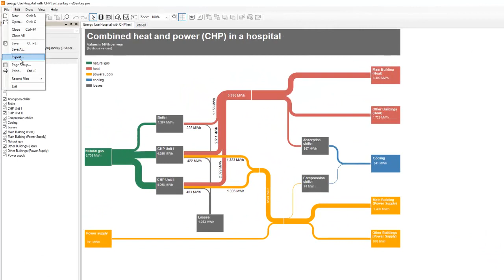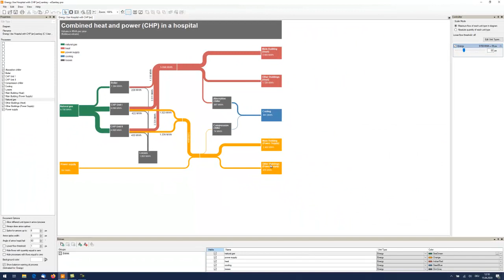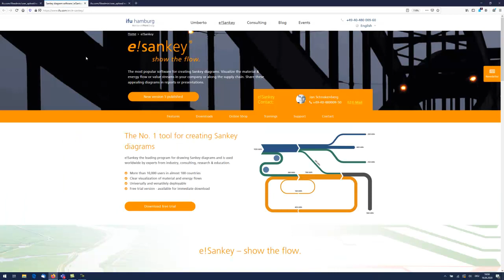e!Sankey 5 - Export Sankey Diagram as SVG File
Another great new feature in e!Sankey 5 is to export your Sankey diagram in a SVG (Scalable Vector Graphics) file format.

SVG Sankey diagram files can be viewed in almost any web browser, either as local files or online. Being rendered as vector paths, the diagram can be zoomed and maintains a very high resolution (=not pixelated).

You can also import the SVG Sankey diagram files into a professional graphic design tool.